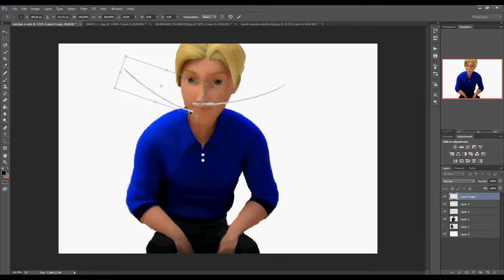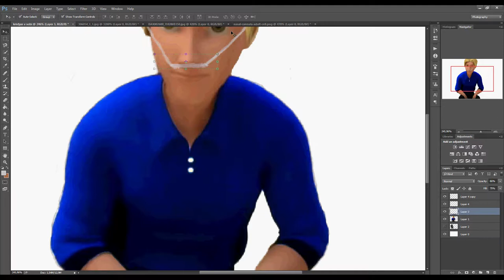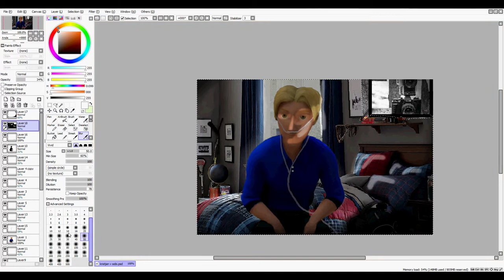Wendy Staffel: I will live proud Speededit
Christian decidet! He won't cry anymore, he is grateful he's even alive. One day cannula will be part of him, not just a tube in his nose. :)